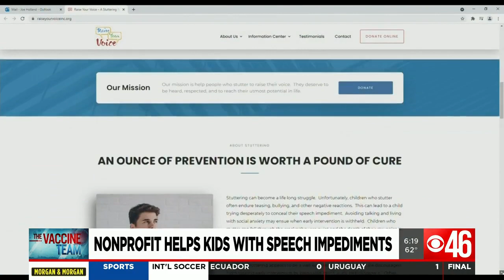Clear masks created to help students with speech impediments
Students with speech impediments find relief with new clear masks